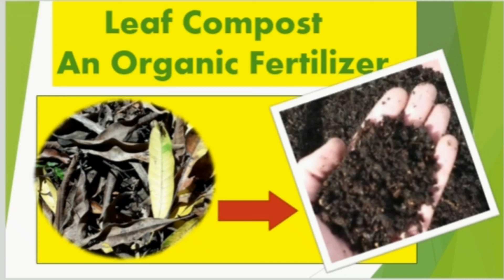How to make leaf compost easly/Leaf Compost/Very Easy Compost for plants and Veg /Organic Fertilizer